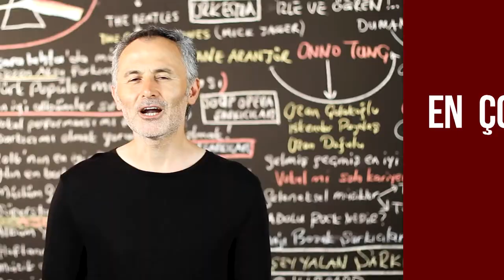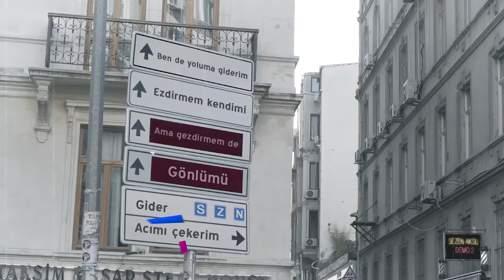En Çok İzlenen Video Klipler ( 21 - 27 Ağustos 2020 ) - ŞAFAK KARAMAN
2020 ŞAFAK KARAMAN MÜZİK

YouTube'da  21 - 27 Ağustos 2020  haftası içinde  en çok hangi video klipler görüntülendi? Bu sorunun cevabı için hazırladığımız bu videoyu izlemeniz yeterli. Listede, haftanın en çok izlenen 40 video klibi sıralanıyor. Bu sıralama, resmi görüntüleme sayılarına  ve YouTube tarafından yapılan resmi açıklamaya göre yapıldı. Dolayısı ile yeni şarkı  yada eski şarkı  tüm şarkıların video kliplerinin  haftalık performanslarını bu videoda bulabilirsiniz. Listeye giren video kliplerin geçen hafta kaçıncı sırada olduğu ve 1 hafta içinde kaç görüntüleme aldığı da rakamları ile  ekrana geliyor. Özetle, Türkçe şarkı ya da yabancı şarkıların Türkiye  YouTube'da ki haftalık özeti bu videoda. Liste hakkında düşünce ve yorumlarınızı ve kanalımızda görmek istediğiniz içerikleri yorum sayfasında bizimle paylaşabilirsiniz. İyi seyirler.

1-Zehra - Cennetten Çiçek
2-Ece Mumay - Galaksi
3-Bilal Hancı feat. Özkan Meydan - Sevdanın Böylesi
4-Ziynet Sali - Kalbim Tatilde
5-Ece Ronay - Şiki Şiki
6-Didomido feat. Eglo G - Nimet
7-Bts - Dynamite
8-İkiye On Kala - Kafamda Kentsel Dönüşümler
9-Irmak Arıcı - Yağmurum Ol
10-Veysel Mutlu - Yana Yana
11-Velet - Salına Salına
12-Tuğçe Kandemir - Kurban Olduğum
13-Bilal Sonses & Rozz Kalliope - Geç Değil
14-Murda & Ezhel - Bi Sonraki Hayatimda Gel
15-Ahsen Almaz feat. Hüseyin Mehmedoğlu - Ah Sensiz Olmaz
16-Sagopa Kajmer & Go-Khan - Saklama Bulurlar
17-Sibel Can - Yalnız Beni Sev
18-Arem Ozguc & Arman Aydin - Rampapapam
19-Irmak Arıcı & Ekin Uzunlar - Sürme Sürgüne
20-Mustafa Ceceli & Irmak Arıcı - Gün Ağarmadan
21-Grup Roj - Duydum ki Bensiz Yaralı Gibisin
22-Enes Kaçmaz - Leyla
23-Ece Mumay - Ax Pişti Te Yar
24-Murda & SFB - Napiyon Lan
25-Fatih Bulut - İçmeden Oy Oy
26-Zeynep Bastık - Uslanmıyor Bu
27-İrem Derici - Yazsın Bana
28-Heijan feat. Muti - Hokkabazlar
29-Ece Ronay - Karpuz
30-Sezen Aksu - Ben De Yoluma Giderim
31-BlackPink - How You Like That
32-Eypio - Naim
33-Didomido Eglo G - Nimet (Remix)
34-Ekin Uzunlar - Geliyorum yar
35-Aleyna Tilki - Bu Benim Masalım
36-Ebru Yaşar - Kalmam
37-Murat Göğebakan - Yaralı
38-Murda & Ezhel - Aya
39-Fatih Bulut - Çok Sevdim Yalan Oldu
40-Burak King & Rozz Kalliope - Eyvallah